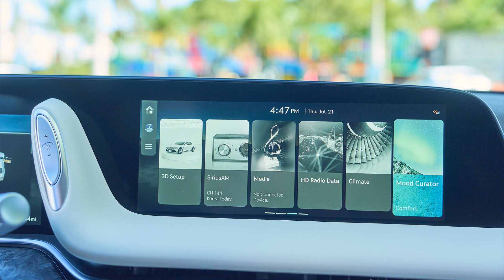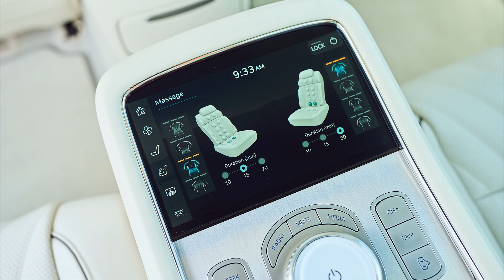2023 Genesis G90 Sees Big Price Bump, Still Undercuts S-Class | S7Car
Hyundai’s luxury brand Genesis first launched its flagship G90 sedan in 2017, providing a comfortable interior, smooth ride, and quiet powertrain at a price that vastly undercut the full-size sedans from other luxury marques like Mercedes-Benz and BMW. Now Genesis has revealed pricing for the second-generation model, and while the 2023 G90 is substantially more expensive than its predecessor, it still manages to look like a bargain next to the pricey Mercedes-Benz S-class and BMW 7-series.